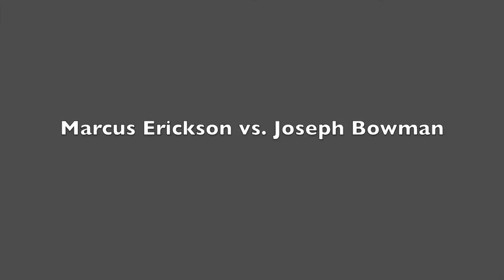Marcus Erickson vs. Joseph Bowman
This is a video is about Marcus Erickson vs. Joseph Bowman, an event that took place on 2/23/2013 @ The Amir Fighting Championships.